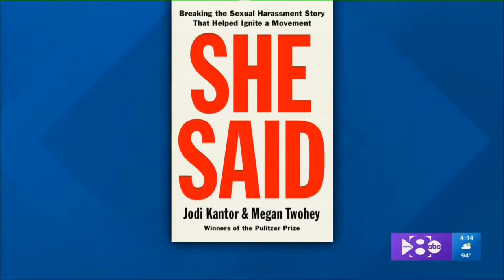Wednesday Reads: She Said by Jodi Kantor , Megan Twohey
Featured Book: She Said by Jodi Kantor , Megan Twohey
Original WFAA-TV Broadcast: 9-4-2019

Gwen Reyes discusses SHE SAID

From the Pulitzer Prize-winning reporters who broke the news of Harvey Weinstein's sexual harassment and abuse for the New York Times, Jodi Kantor and Megan Twohey, the thrilling untold story of their investigation and its consequences for the MeToo movement

For many years, reporters had tried to get to the truth about Harvey Weinstein’s treatment of women. Rumors of wrongdoing had long circulated. But in 2017, when Jodi Kantor and Megan Twohey began their investigation into the prominent Hollywood producer for the New York Times, his name was still synonymous with power. During months of confidential interviews with top actresses, former Weinstein employees, and other sources, many disturbing and long-buried allegations were unearthed, and a web of onerous secret payouts and nondisclosure agreements was revealed. These shadowy settlements had long been used to hide sexual harassment and abuse, but with a breakthrough reporting technique Kantor and Twohey helped to expose it. But Weinstein had evaded scrutiny in the past, and he was not going down without a fight; he employed a team of high-profile lawyers, private investigators, and other allies to thwart the investigation. When Kantor and Twohey were finally able to convince some sources to go on the record, a dramatic final showdown between Weinstein and the New York Times was set in motion.

Nothing could have prepared Kantor and Twohey for what followed the publication of their initial Weinstein story on October 5, 2017. Within days, a veritable Pandora’s box of sexual harassment and abuse was opened. Women all over the world came forward with their own traumatic stories. Over the next twelve months, hundreds of men from every walk of life and industry were outed following allegations of wrongdoing. But did too much change—or not enough? Those questions hung in the air months later as Brett Kavanaugh was nominated to the Supreme Court, and Christine Blasey Ford came forward to testify that he had assaulted her decades earlier. Kantor and Twohey, who had unique access to Ford and her team, bring to light the odyssey that led her to come forward, the overwhelming forces that came to bear on her, and what happened after she shared her allegation with the world.

In the tradition of great investigative journalism, She Said tells a thrilling story about the power of truth, with shocking new information from hidden sources. Kantor and Twohey describe not only the consequences of their reporting for the MeToo movement, but the inspiring and affecting journeys of the women who spoke up—for the sake of other women, for future generations, and for themselves.